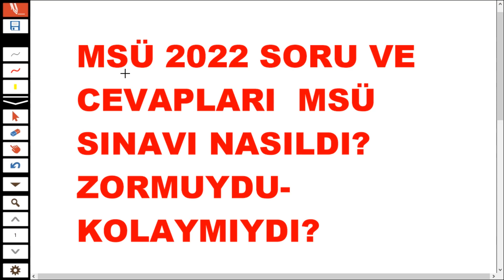MSÜ 2022 SORU VE CEVAPLARI 2022 MSÜ CEVAP KAĞIDI YAYINLANDI MI?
2022 MSÜ SORULARİ NASILDI
2022 MSÜ SORULAR VE CEVAPLAR
2022 MSÜ SORULARU
BİLGİ YILDIZI
2022 MSÜ SORULARİN CEVAPLARİ NE ZAMAN YAYINLANIR
2022 MSÜ SORU VE CEVABI
BİLGİ YILDIZI KANALINDA TÜM SORULARI DEĞERLNDİRMEYE ÇALIŞIYORUZ
MSÜ SORULARU
MSÜ SONUCU NE ZAMAN
MSÜ 5 COGRAFYA SORU VE CEVAPLARI
MSÜ 5 TARİH SORU VE CEVAPLARI
MSÜ 5 FELSEDE SORU VE CEVAPLARİ
MSÜ KİMYA SORU VE CEVAPLARİ
BİLGİ YILDIZİ
MSÜ FİZİK SORU VE CEVAPLARİ
MSÜ MATEMATİK SORULARİ VE CEVAPLARİ
BİLGİ YILDIZI
MSÜ TÜRÇE SORULARİ VE CEVAPLARİ
MSÜ SINAVINA KAC KİSİ GİRDİ 550 BİN ADAY MSÜ SINAVINA KATİLDİ
BİLGİ YILDIZI
MSÜ SORULARİ
MSÜ CEVAPLARI NE ZAMAN
2022